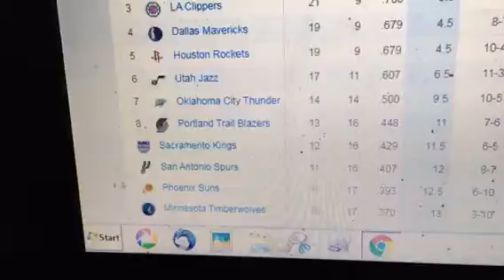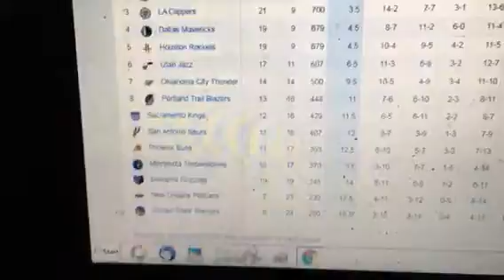1-8 standings seed west conferences part 63